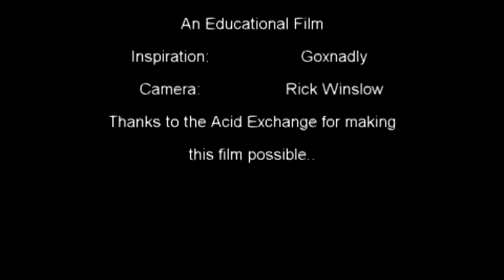Corn Meal and Ants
An effective way to exterminate ants safely without chemicals or pesticides.